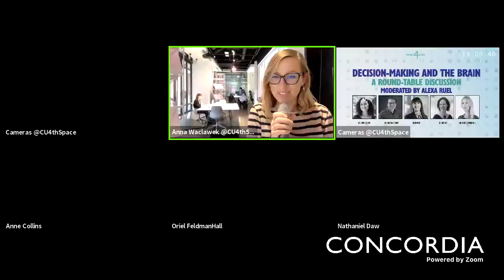Decision-Making and the Brain with Nathaniel Daw, Yael Niv, Oriel FeldmanHall & Anne Collins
How does the brain allow us to make decisions? How is the brain similar/different to a computer? What are the big questions in decision-making and how are some of the field's leading researchers answering them? Join Public Scholar Alexa Ruel for a Round Table discussion with Nathaniel Daw, Yael Niv, Oriel FeldmanHall & Anne Collins on decision-making and the brain!